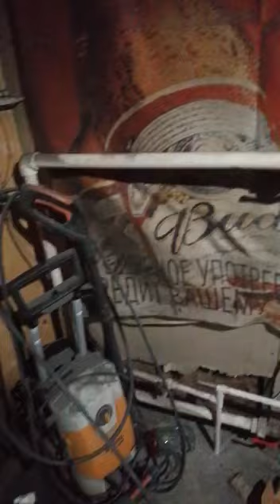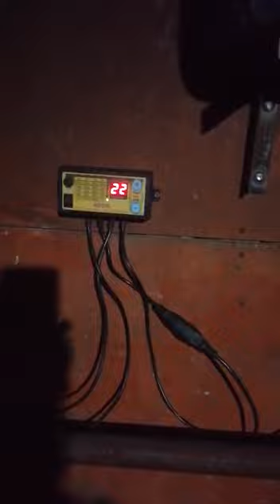Замена котла магнум 30кВт на наш СлавКотёл 15кВт. Отопление двух частных домов.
видео прислали с Новосибирской области город Карасук.  Заменили котёл отопления магнум 30кВт так как за ним нужно было присматривать и дергать ручку через каждые 2часа. Клиент заказал у нас котёл 15кВт обьем загрузочного бункера 150литров, теперь стоит отапливает два дома. По словам клиента  появилось больше времени для своих дел.
По всем вопросам звоните или пишите на ватсап.